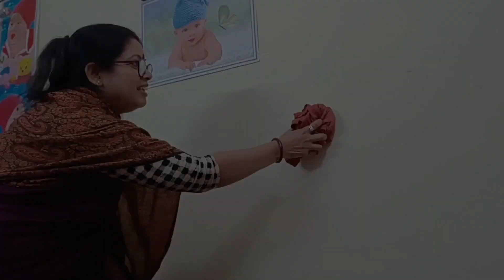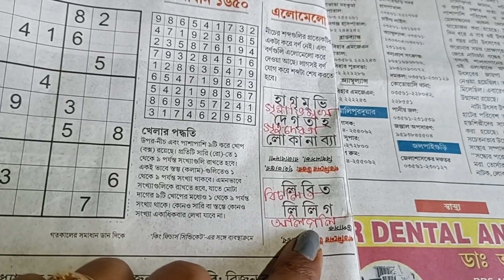Maa Jokhon Chelemanushir Mood e Tokhon Amakei Samlate Hoy Sob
Hello Everyone. Welcome to My Banglavlog Channel.